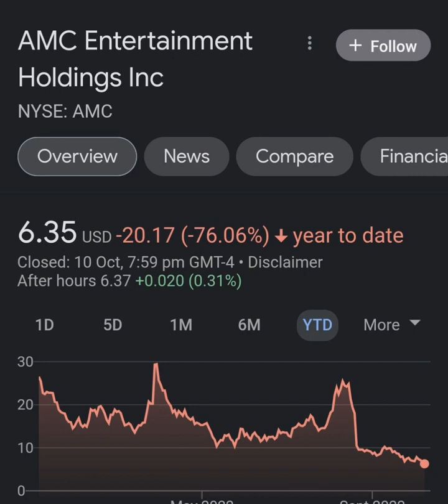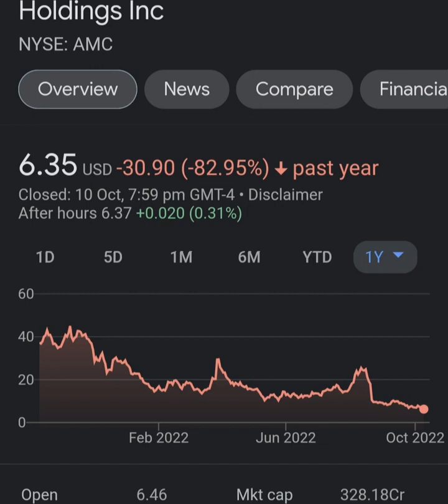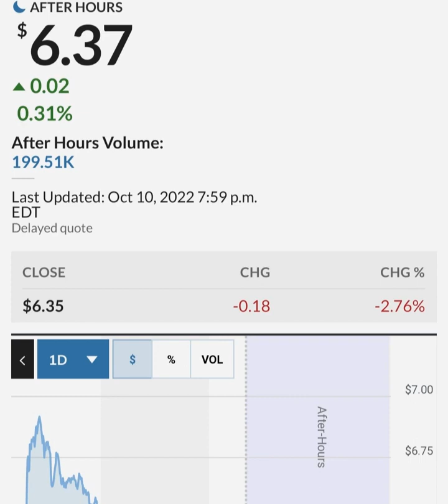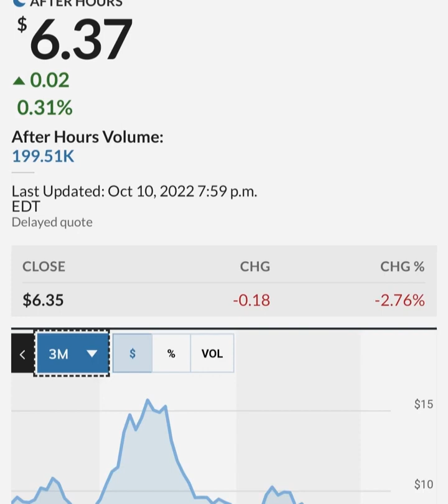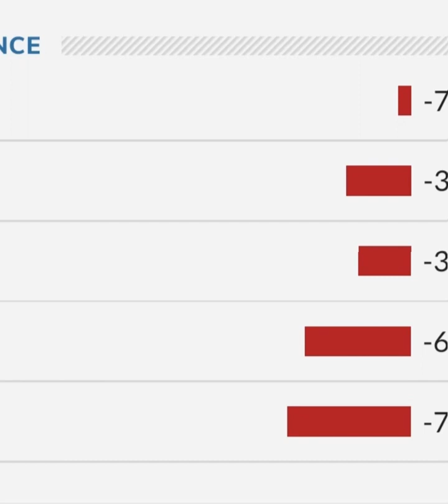GARY GENSLER STILL PAID BY GOLDMAN SACHS ! 🔥 – AMC Stock Short Squeeze Update